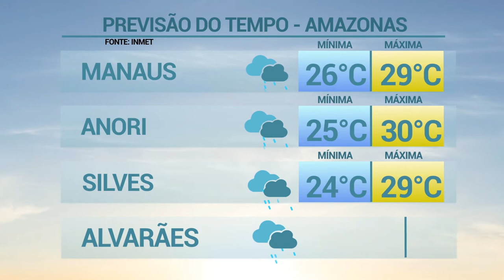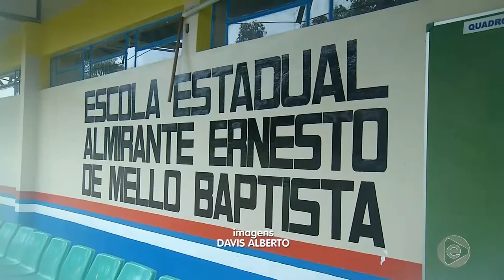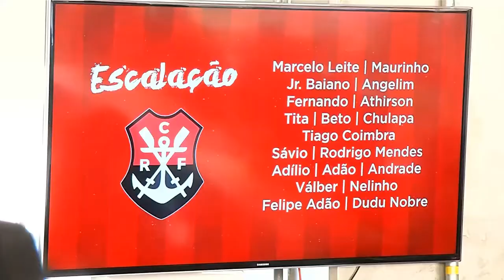6 Horas Notícias – 16 04 2019 03º Bloco